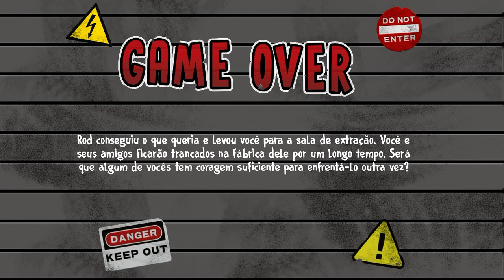Joguei Ice Scream 4 no modo difícil!